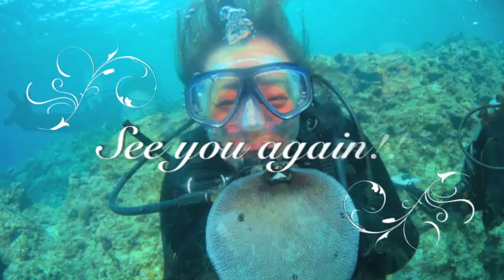沖縄 水納島＆瀬底島ダイビング "最幸ダイブ!!"の巻